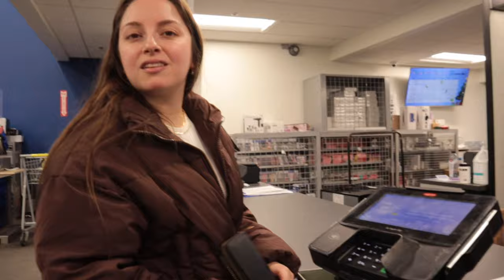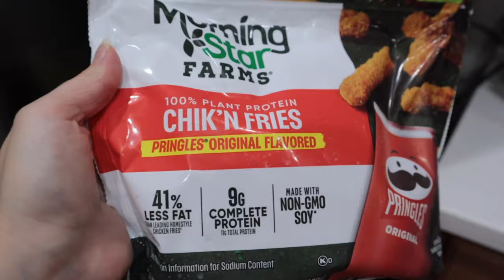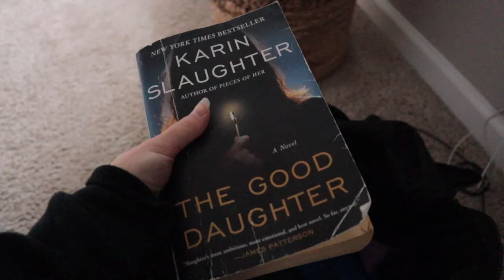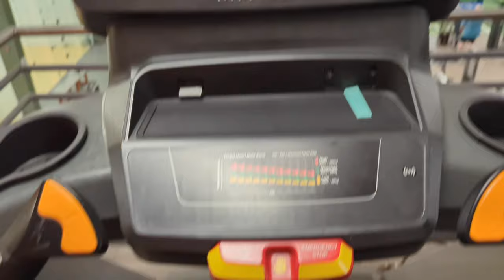Weekend Vlog | Kitchen remodeling, new camera, productive but chill Sunday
T I K T O K: livinglikeleilaa